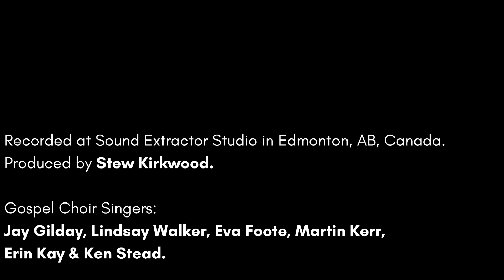Sailor (single) - Justine Vandergrift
Recording isn't cheap. Throw some dollars at this one on Bandcamp (link above) to help us do more.

Gospel choir vocals (closer to the end): Jay Gilday, Lindsay Walker, Eva Foote, Martin Kerr, Erin Kay & Ken Stead.

Recorded and produced by Stew Kirkwood at Sound Extractor Studio in Edmonton, Alberta, Canada.

Main photo by Paige Woodbury Photography paigewoodburyphotography.pixieset.com
Waves photo by Kory DeGroot.